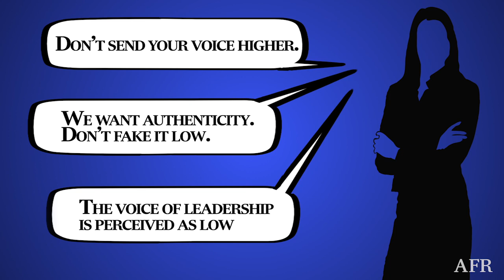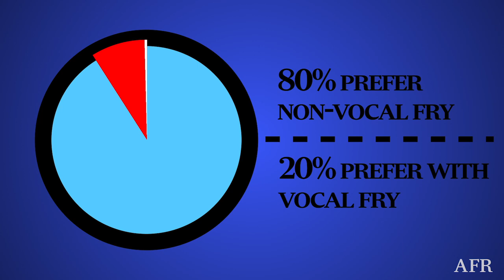Australian Financial Review = Make An Impression | Vocal Fry | Dr Louise Mahler 2017